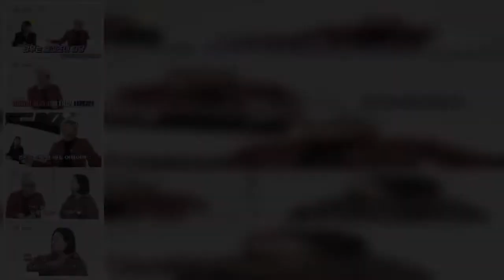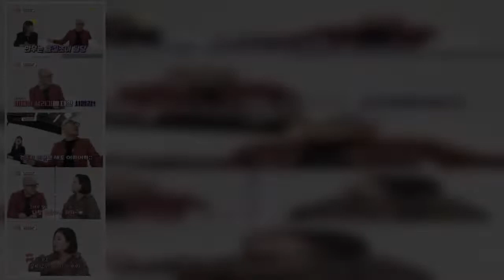Kim Sook reveals Hong Suk Chun proposed to fake a marriage